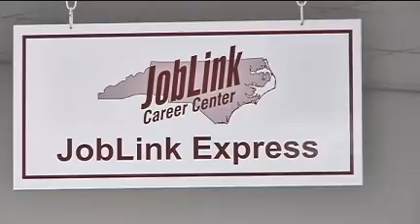Foxx's SKILLS Act Up for Debate in Congress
From Time Warner Cable's Michael Scotto:

WASHINGTON, D.C. -- Across the country, some 12 million people are looking for work.
Another eight million people are working part-time because they can't find full-time employment. The economy, though, isn't entirely to blame.

"We have a very high unemployment rate, but we also have jobs that go begging everyday because people don't have the skills," North Carolina Representative Virginia Foxx said.

Congresswoman Virginia Foxx says part of the problem is that workers can't navigate the maze of job training programs offered by the Federal Government. So she is working to push through a bill this week that would consolidate 35 programs into one.

Foxx said, "The federal government often puts out these one size fits all programs and they simply don't work in the 50 states and the thousands of localities across the country."

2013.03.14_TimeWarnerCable